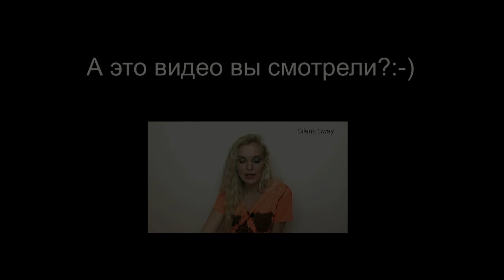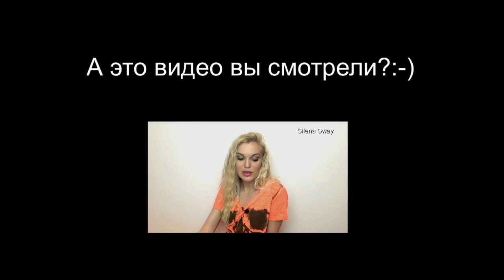Как стать СЧАСТЛИВОЙ??! ЛЕГКО!!! ♥♥♥Silena Sway♥♥♥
▼▼▼▼▼▼ОТКРОЙ МЕНЯ ▼▼▼▼▼▼
Привет мои хорошие! Записала быстро видео для вас выйдя из магазина, мне кажется скоро я начну писать все что придет в мою "светлую" голову)))) Но рассуждения о счастье всегда полезная вещь!!! Как стать счастливой? На мой взгляд, очень просто! Примените мои советы и убедитесь сами!
Будьте счастливы!!!